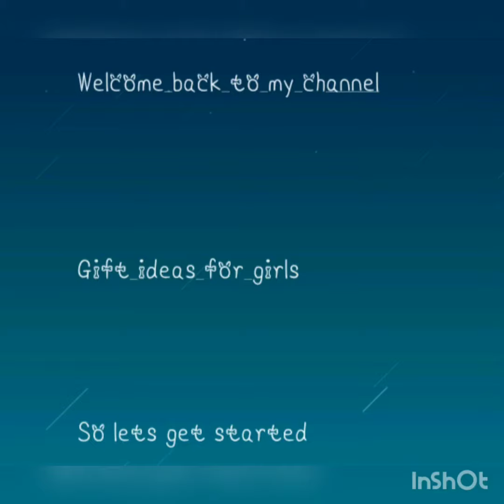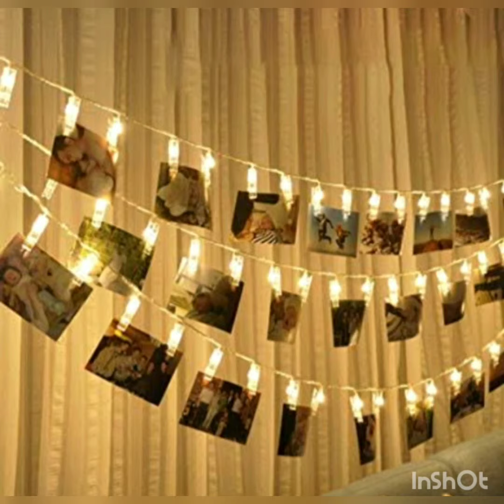10 gift ideas for girls